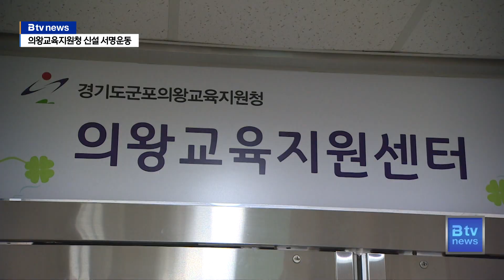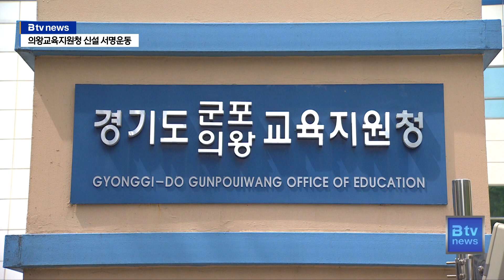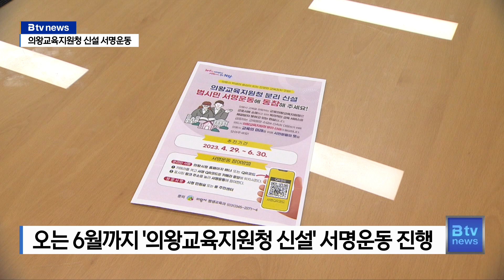"의왕 교육지원청 신설"...학부모들이 나선다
[앵커멘트]

경기도교육청이 현재 2개 시를 관할구역으로 하는
통합교육지원청을 분리해 각 시군마다 하나씩 교육지원청을
설치하겠다고 나섰는데요.

의왕시 학부모들이
교육지원청을 신설해 달라며 목소리를 높이고 있습니다.

위치상 교육지원청이 군포시에 있다 보니
적절한 교육 서비스를 받지 못하고 있다는 건데요.

이달 말부터는 서명운동을 시작할 계획입니다.

[리포트]

경기도내 설치된 교육지원청은 모두 25곳입니다.

이 중 2개 시를 관할구역으로 하는 통합교육지원청은
군포·의왕, 안양·과천, 화성·오산 등 6곳입니다.

의왕교육지원센터는 지난 2020년 시설 관리와
지역 맞춤형 교육 등의 업무를 수행할 목적으로
설치됐습니다.

하지만 교육지원센터는 교육지원청과 규모 면에서
큰 차이가 납니다.

의왕교육지원센터는 현재 3개 팀으로 11명이 근무 중인데
이는 군포의왕교육지원청 타부서의 절반에도
미치지 못하는 수준입니다.

게다가 학생 배치나 학교 신설, 학교폭력 관련 등의 업무는
여전히 군포의왕교육지원청이 맡아 처리하고 있습니다.

의왕지역 학부모들은
"의왕교육지원센터는 형식적으로 운영될 뿐"이라며
"제대로 된 교육 서비스를 제공받지 못하고 있다"고 호소합니다.

또 "의왕시의 학교 배치나 통학로 문제 등 각종 민원들이
빠르게 처리되지 못하는 이유가
교육지원청이 동떨어진 곳에 위치하고 있어서"라고
주장하고있습니다.

[권선경 / 의왕교육지원청 신설 추진위원장]
"의왕군포를 관할하는 교육청이 군포시에 소재하고 있다 보니
행정서비스나 교육 민원들이 지연되거나 다소 처리가 늦어지는것이
가장 큰 문제라고 봅니다."

학부모 70여 명으로 이뤄진
의왕교육지원청 신설 추진위원회는
이달 말부터 본격적으로 서명운동을 시작할 계획입니다.

더 나은 교육 서비스를 받고자 하는
학부모들의 자발적인 움직임에서 비롯됐습니다.

"초중고 각 학교 학부모 회장, 부회장, 감사를 주축으로
70명 정도 움직이고 있고 각 학교에 있는 모든 학부모님들이
서명운동에 동참하고 있다고 보면 될 것 같습니다."

"교육지원청 신설과 관련해 처음으로
학부모들이 직접 나선 서명운동까지 예고된 가운데
과연 독자적인 의왕시만의 교육지원청이 신설될 수 있을지
관심이 모아집니다.

B tv 뉴스 권예솔입니다."